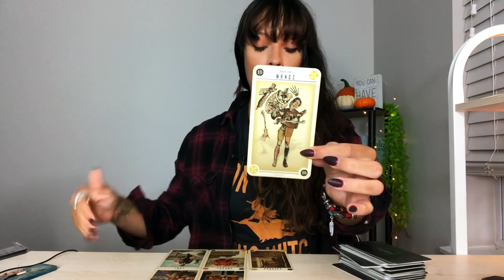Taurus *BIG UNEXPECTED Change Shakes You FREE!* November 2019 Tarot & Astrology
Taurus November 2019 Tarot & Astrology Predictions!

SOULOLOGY ONLINE COURSE (soul alignment, spiritual development, learning astrology), Bonus Readings/horoscopes, Weekly 1 Question Readings & More!

Favorite Decks/Decks Used:
Rider Waite
Osho Zen Tarot
Fountain Tarot
Vintage Oracle
Sacred Rebels Oracle
Bianco Nero Tarot